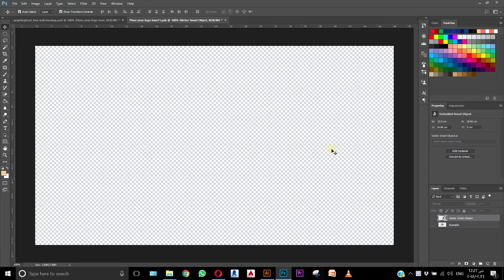مروان vs المتاهة - Design VLOG 003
في الفيديو دا توثيق لوجو تاني من شغلي وهو لوجو إيفنت  Soft Skills Training 5 -The Maze- و اتكلمت فيه عن رسم المتاهة

Follow & Appreciate my projects on Behance:
Be.net/marwanamr115